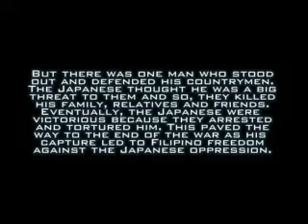Hero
A very touching short film about a soldier that was tortured in exchange of the freedom of our country.

Larry Parane
Parane-mount Pictures